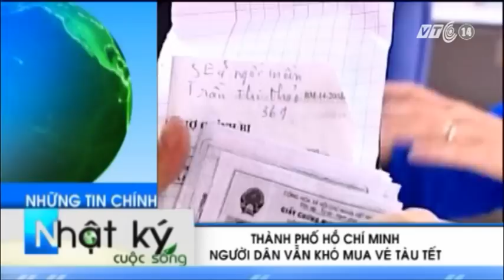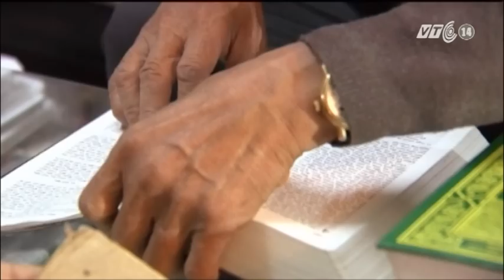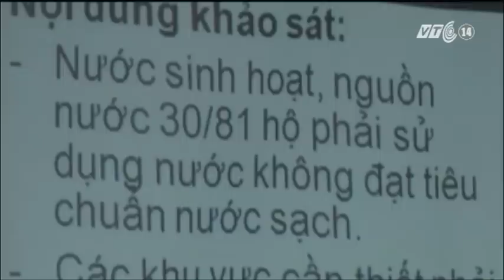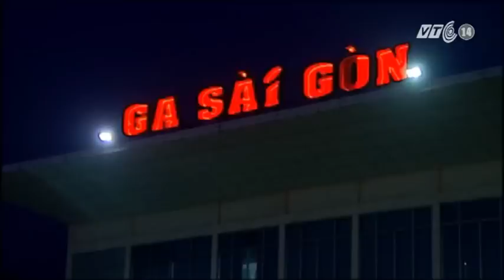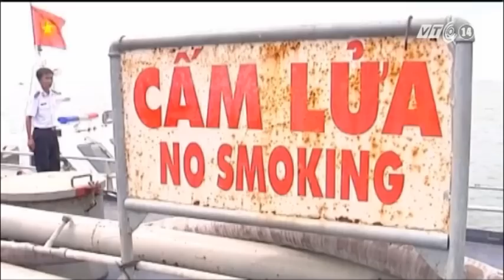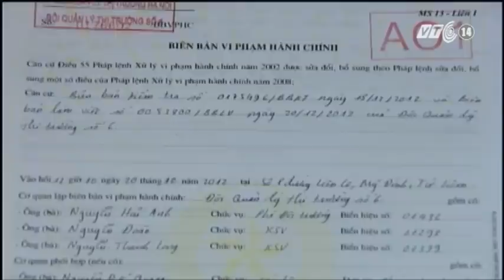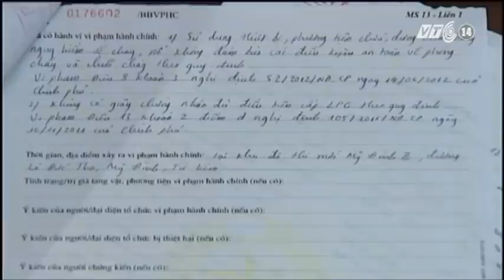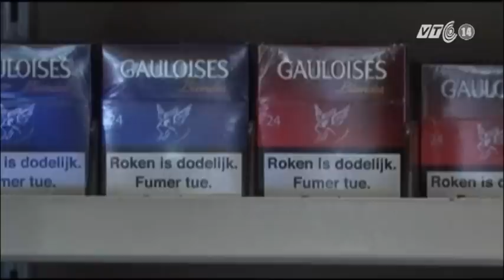VTC14_Nhật ký cuộc sống_20.12.2012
VTC14_Nhật ký cuộc sống_ngày 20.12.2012 có những nội dung:
- Thế giới chờ đón ngày tận thế với những cách khác nhau, tại Việt Nam ngày Tận thế trong con mắt của người dân và các nhà khoa học.
- Ga Sài Gòn bắt đầu bán vé tàu Tết Quý Tỵ cho hành khách, tuy nhiên  đã có rất nhiều người dân không mua được vé.
- Toyota VN hỗ trợ Hà Tĩnh xây dựng làng sinh thái.
- Tai nạn xe khách thảm khốc tại Lào, 15 người Việt thương vong.
- Sơn La: Phá chuyên án ma túy lớn, thu giữ 20 bánh heroin.
- Cảnh sát biển 3- Cục Cảnh sát biển Việt Nam bắt giữ buôn lậu xăng dầu  với số lượng lớn.
- Chu kỳ tính giá xăng dầu có thể giảm 15 ngày.
- Hà Nội: Hàng nghìn hộ dân sống cạnh "bom gas" không đảm bảo các tiêu chuẩn kĩ thuật.
- Chó trị liệu tâm lý sau vụ xả súng đẫm máu tại Mỹ.
- Myanmar nỗ lực cấm nhổ bã trầu nơi công cộng gây mất mỹ quan đô thị.